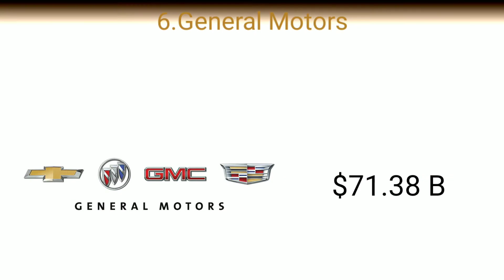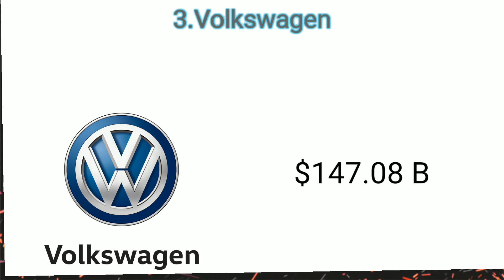Largest automakers by market capitalization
1.Tesla
2.Toyota
3.Volkswagen
4.BYD
5.Mercedes
6.General Motors
7.NIO
8.BMW
9.Volvo
10.Ferrari
11.Ford
12.Honda
13.Hyundai
14.Kia
15.Maruti Suzuki
16.Tata Motors